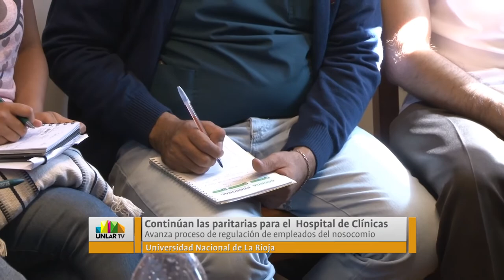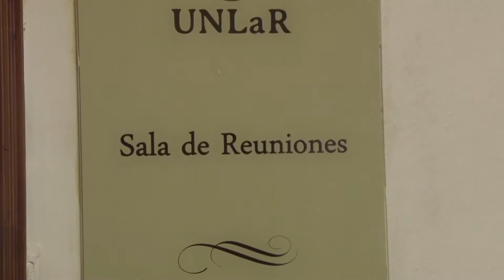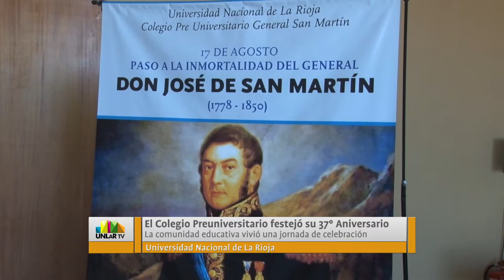UNLaR TV - PROGRAMA 33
Programa emitido el 26 de abril de 2017 por Canal 9 (Radio y Televisión Riojana), con los siguientes contenidos:
- En las noticias de la semana, te contamos el avance de la Paritaria del Hospital Escuela Y De Clinicas Virgen Maria De Fatima y los festejos por el Aniversario del Colegio Pre-universitario General San Martin.
- En la columna estudiantil con Gabriel Rodriguez Cativas y Victoria Castro, hablamos de Tatuajes
- Ascenso y promoción de los trabajadores nodocentes serán algunos de los temas de la entrevista con Malvina Vilte, consiliaria nodocente del Consejo Superior.
- En un informe especial, veremos cómo trabaja el equipo de cocina del comedor para llevar cada menú a la mesa de los estudiantes